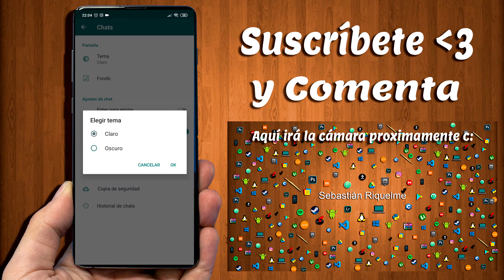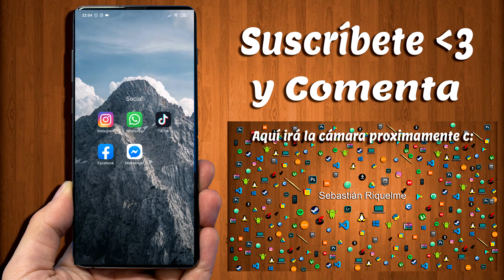Como aplicar el modo oscuro a Whatsapp fácil y rápido 2020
En este vídeo se explica como instalar el tema oscuro para whatsapp, el cual evita la molestia de la luz blanca en los ojos, además de darle un nuevo aspecto a Whatsapp, que en lo personal me parece mucho mas atractivo.

Te agradecería mucho si dejas un like